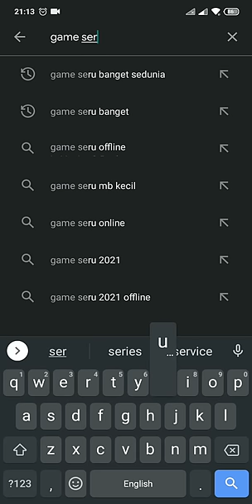Game seru di playstore ,cocok buat kalian yang gabut